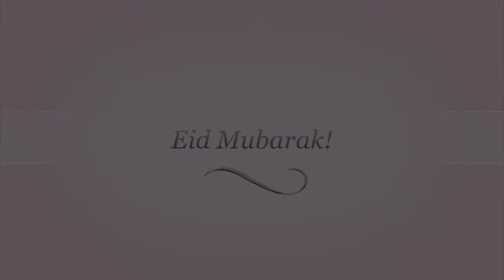Eid Al-fitr: From Montreal educators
Some of Muslim educators in Montreal came together to tell you what Eid means to them.